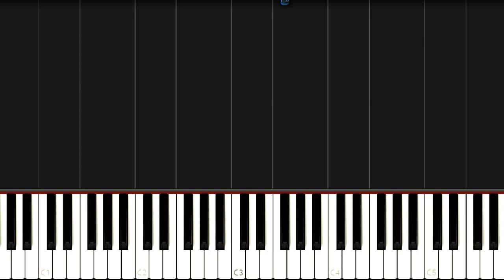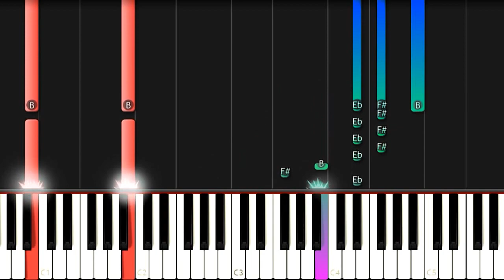Beethoven Virus OST Passion ♪♪♪ SLOW Piano Tutorial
How to play piano popular songs 'Beethoven Virus OST Passion'